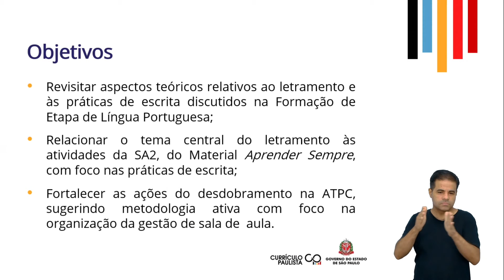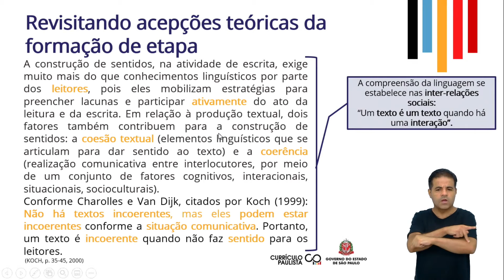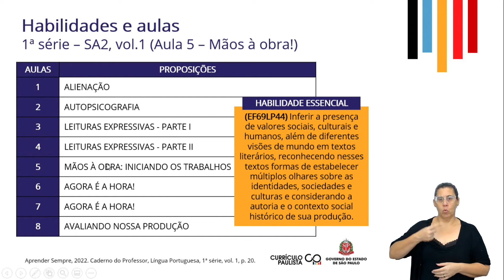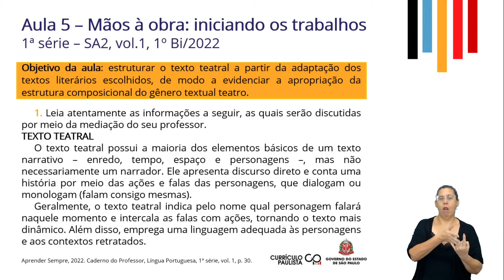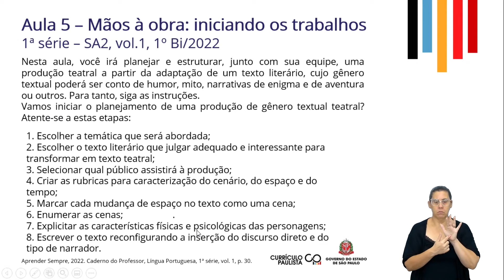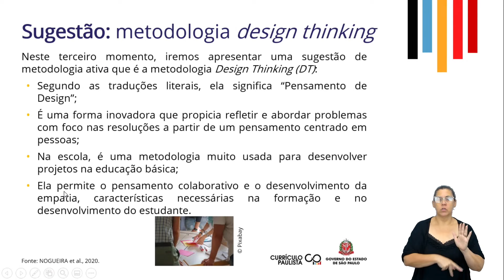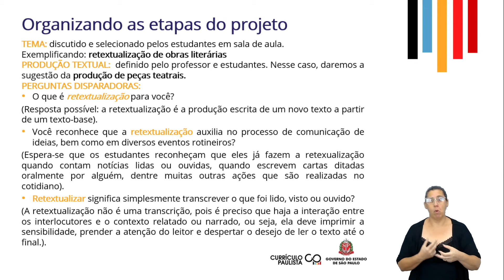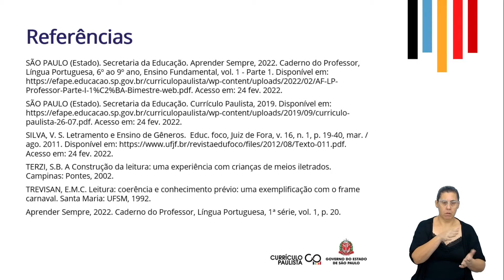16/03/22 - Língua Portuguesa: EM - Recuperação e Aprofundamento - 1ª série SA 2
Marcia Sanches - Formadora EFAPE